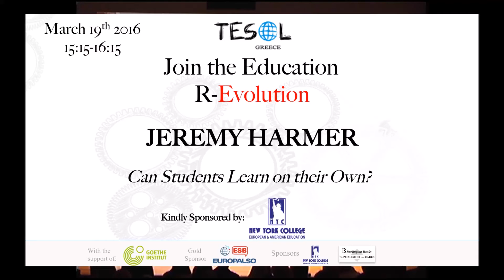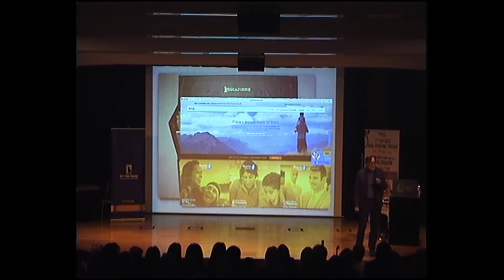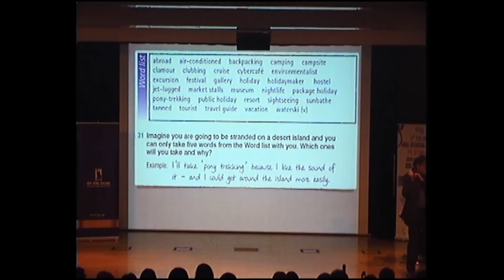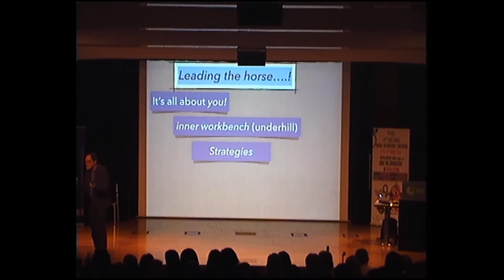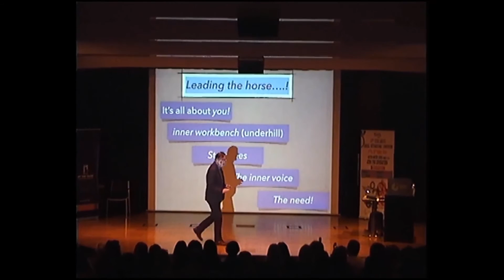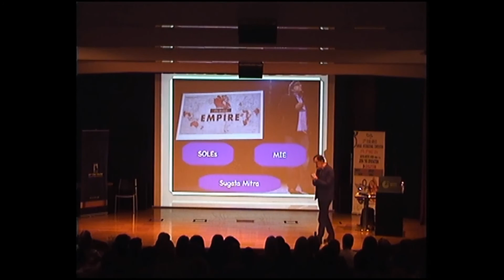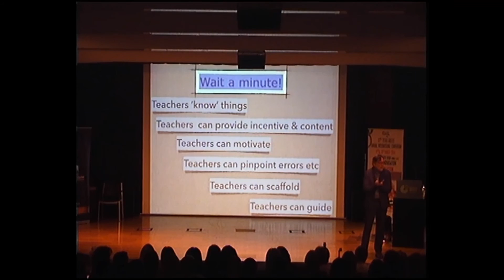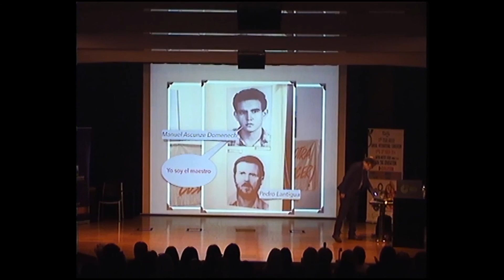Jeremy Harmer Plenary Talk-37th Annual Convention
Can Students learn on their own?

The holy grail for many teachers is that students should take charge of (and be responsible for) their own learning. It’s the mantra we proclaim on all occasions. But is it achievable and if so, is it achievable for all? Some people – like Sugata Mitra for example, or the push for online adaptive learning – suggest that all teachers need to do is set the right tasks. Others think that students need constant help, direction and teaching. Whole education systems rely on tests to keep the whole show on the road. In this talk we’ll look at what learner autonomy really means in a world where the future seems to offer great possibilities, but the students – the students! – may make it difficult. Jeremy Harmer has taught in Mexico